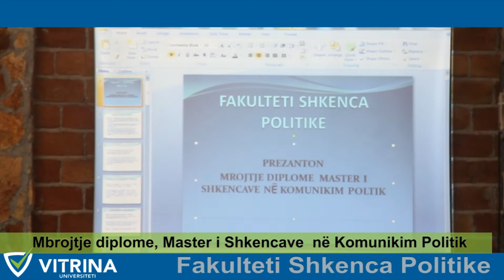Master i Shkencave, Fakulteti i Shkencave Politike ne SH.L.P "Vitrina"